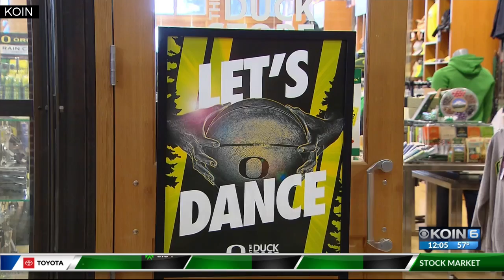Ducks dance in Final 4, fans flock to get gear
With the Oregon Ducks in their first NCAA Women's Tournament Final 4, fans need new gear to be ready for the weekend